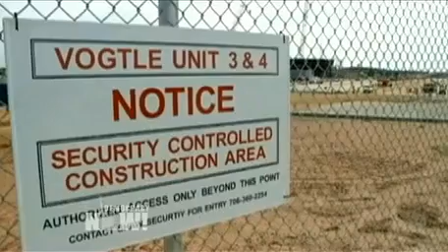Anti-Nuclear Groups in Georgia Seek To Block First New Nuclear Plants in U.S. in Decades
democracynow.org - On this Super Tuesday primary in Georgia, one issue where the Republican candidates fully agree with President Obama is nuclear power. The nation's first reactors since 1978 recently won federal approval. Atlanta-based Southern Company is attempting to build two new reactors at the Vogtle plant in eastern Georgia. We speak with Stephen Smith of the Southern Alliance for Clean Energy, one of nine groups seeking to block the project, who notes that nuclear power plants relies on federal loan guarantees because Wall Street is not interested in investing. "You would think that the conservative party would be conservatively approaching use of both rate payer money and tax payer money and that they would want transparency and openness," Smith says. "Yet we have heard virtually nothing from anyone in the Republican Party."

To watch the complete daily, independent news hour, read the transcript, download the podcast, and for additional Democracy Now! reports,